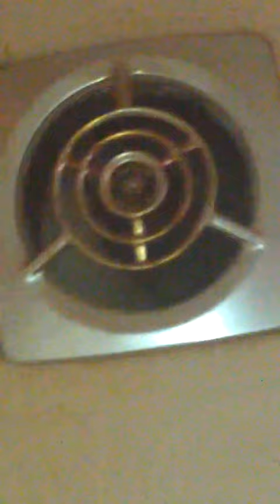1950s Nutone Exhaust Fan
Recorded on June 10th 2012, This fan is greasey as heck and it need cleaning,and it has a-little-bit of bearing noise but is not noticeable on camera,but just ignore the talking I did on this video. At 0:46 that was my cousin telling me that's enough recording,this fan is at my aunt's house. This fan is used only when is smokey in this kitchen. Is also from the 1960s

My Kitchen Exhaust Fan by groupof utubekids